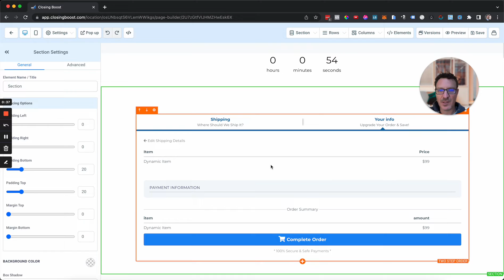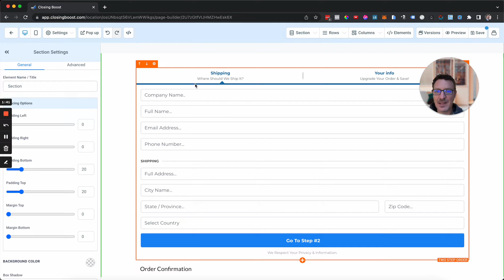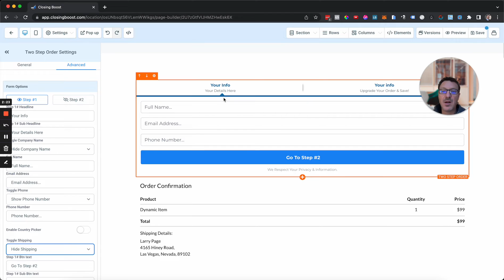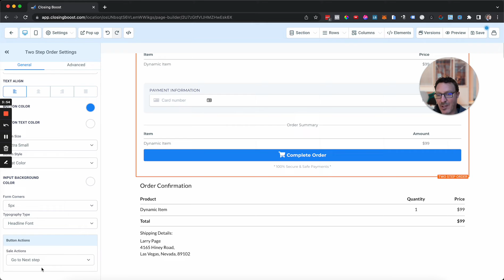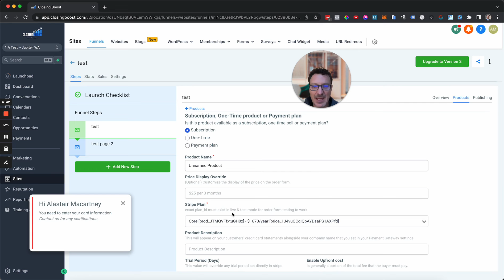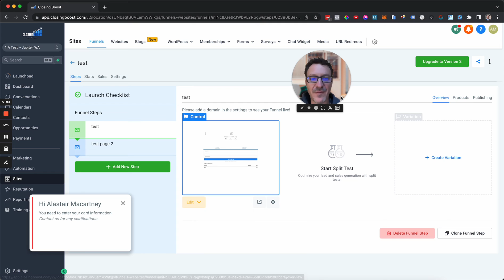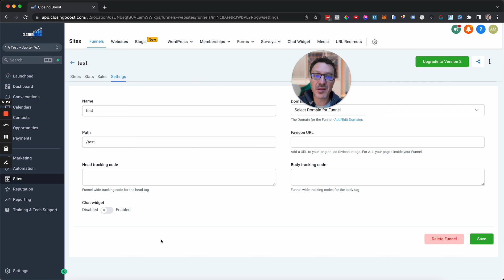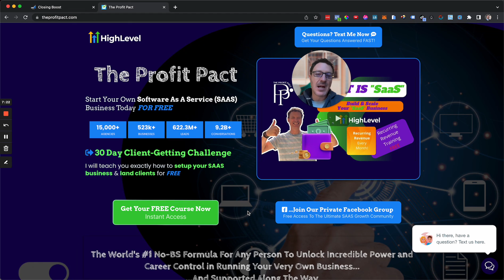💰 How To Customize The Checkout Process, 2 Step Order Form & Thank You Pages On GoHighLevel 🛒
Check out this crazy feature of this side hustle.

It's about SAAS. Software as a service...

If you haven't signed up already, you're going to need to Whitelabel the software from HighLevel.

Still not ready? Get the Agency Unlimited $297 account here on a 14 day free trial or the $97 account (just hit the 14 Day Free Trial button when you land on the page)

Our mission is to provide you with the most comprehensive whitelabel SAAS resources on the planet to enable you to quickly become wildly profitable.

Concerned about the price of the software? Don't worry. Here's why:

✅ We're going to teach you how to cover the costs in 30 days or less.

✅ Actually, we're going to teach you how to exceed that and get you MRR (that's monthly recurring revenue) in less than 30 days.

✅ Get stuck? Don't worry, we have lots of support that will help you. We have weekly live Zoom calls, direct HighLevel suport, a private Facebook Group and even one-on-one support.

✅ Worried about if this will work for you? If you're lazy and don't take action, you're right, it won't work. Prepared to put the work in? Awesome, you've got this.

✅ Not enough time? Can you give this an hour a day? Maybe a couple of hours on a weekend? Most people start this as a side-hustle.

✅ Need more reassurance? Here's how to do this at no risk. All our content is free. Sign up, work at it for 30 days. If you still decide it's not for you then cancel your HighLevel subscription before they charge you. Zero out-of-pocket expenses. Zero Risk.

🙏 Thank you everyone! The only way we can create all this amazing content, snapshots and training is by you signing up through these links. It's a win win for all of us - you get an extended free trial and free access to all our content, snapshots and training and we get a small affiliate commission from the the best software company in the world.

Next Steps 👉 Once you've signed up we'll automatically send over more courses, content and snapshots (sometimes it can take up to 30 mins so please be patient).